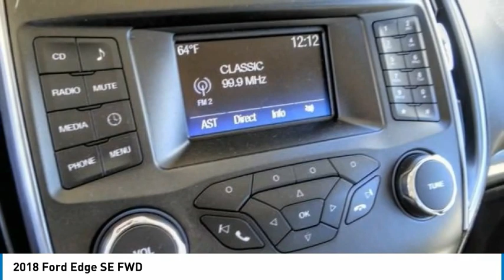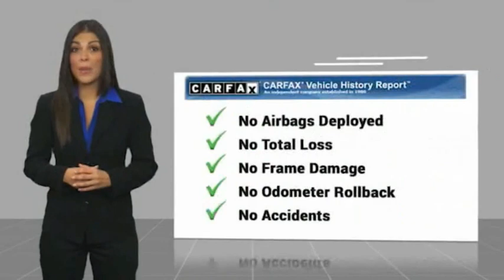2018 Ford Edge Fontana, Chino, Norco, Moreno Valley, San Bernardino, CA V62102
2018 Ford Edge SE FWD

16005 VALLEY BLVD.

SUNRISE FORD FONTANA: PROUDLY SERVING FONTANA, CHINO, NORCO, MORENO VALLEY, SAN BERNARDINO, AND SURROUNDING SOUTHERN CALIFORNIA LOCATIONS. THIS WHITE GOLD 2018 Ford EDGE IS EQUIPPED WITH A ENGINE; TWIN-SCROLL 2.0L ECOBOOST, AUTOMATIC TRANSMISSION, AND RECEIVES AN ESTIMATED 21 City/29 Hwy MPG. FONTANA, CA 92335. FONTANA, CA  CHINO, CA  NORCO, CA  MORENO VALLEY, CA  SAN BERNARDINO, CA 2018 Ford EDGE SE FWD Built to handle the demands of your busy family, our fantastic 2018 Ford Edge SE is on display in White Gold! Fueled by a TurboCharged 2.0 Liter EcoBoost 4 Cylinder that offers 245hp while connected to a 6 Speed Selectshift Automatic transmission. With just one drive, you will see this Front Wheel Drive delivers a comfortable ride with car-like handling and easy maneuverability and offering near 29mpg on the highway. This ideal blend of refinement, efficiency, performance, utility, and flat-out fun is a wise choice. Our Edge SE delights with its sophisticated, European-influenced style that is complemented by alloy wheels, dual exhaust tips and LED tail lamps! Inside our SE, enjoy comfortable seating, a 60/40 split rear seat, keyless ignition/entry, and fully opening doors are thoughtful touches that makes Edge a great choice. Add in Sync, the easy-to-use in-car connectivity system that lets you make hands-free calls, control your music with your voice, and more! Ford keeps you covered with automatic headlights, a rearview camera, advanced airbags, traction/stability control, Curve Control, and emergency crash notification, you can drive with confidence. You'll even have MyKey, which allows you to set restrictions for the teen driver in the house! Your on-the-go family will undoubtedly benefit from the smart design of this Edge. Save this Page and Call for Availability. We Know You Will Enjoy Your Test Drive Towards Ownership! Stock #: V62102 | VIN: 2FMPK3G94JBB73062 | 2018 Ford Edge SE FWD Sunrise Ford Fontana